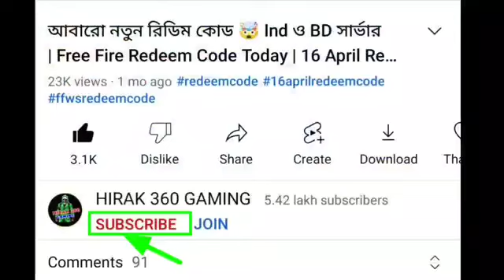30 April 2023